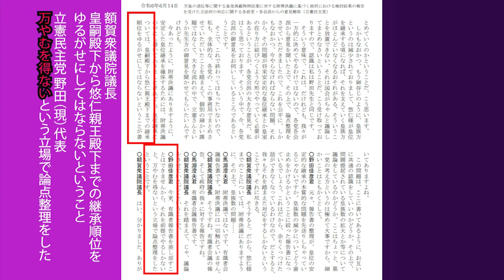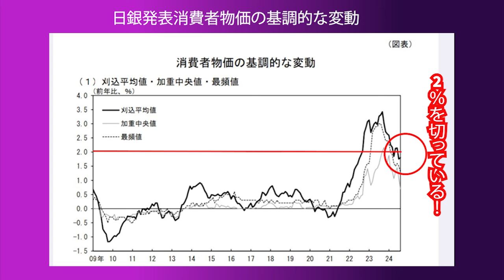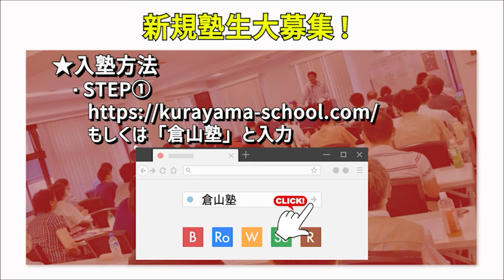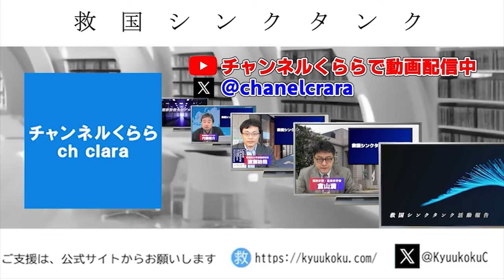野田立憲民主党デフレ公約発表・保守党30人擁立 憲政史家倉山満【チャンネルくらら】解散総選挙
★自民党はなぜここまで壊れたのか (PHP新書 1403)
★倉山塾

★絶賛ご予約受付中！『自民党はなぜここまで壊れたのか』
倉山 満 (著)

★救国シンクタンク叢書 Leave US Alone: 減税と規制緩和、アメリカ保守革命の教典

★救国シンクタンク叢書 コロナ禍を記録する: 後世に語り継ぐためのアーカイブズ

提言：  シンクタンクとして研究
普及 ： 国民への普及
実現 ： 政治で実現